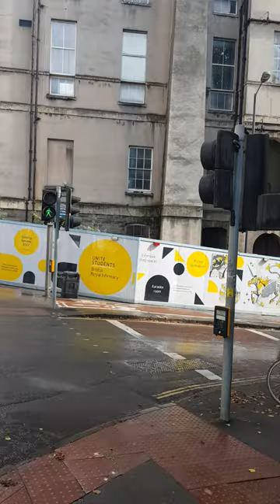Rainy England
A Puddle